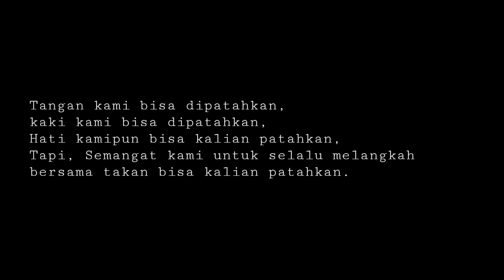Menapaki atap jawa tengah (slamet via bambangan)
Biaya jakarta - via bambangan

st senen - st purwokerto.         65k
st purwokerto - basecamp.     50k
simaksi                                       15k
logistik.                                       30/org
balik
camp - term bobotsari.            40k
bobotsari - kp rambutan.         200k

Song pygmy marmoset - cerita senja